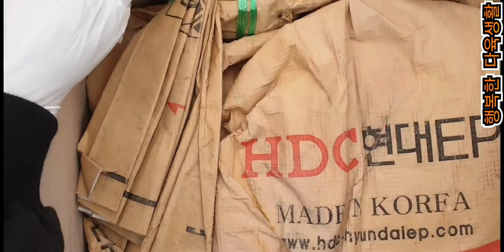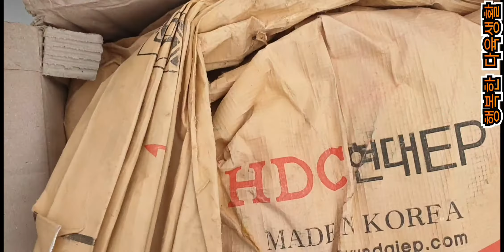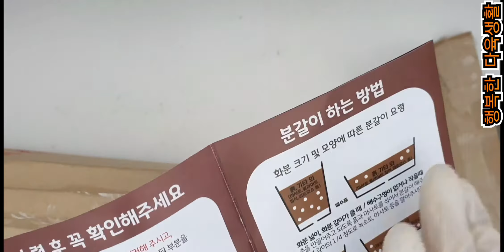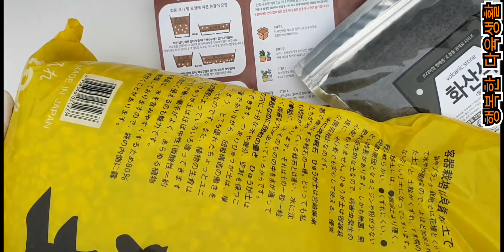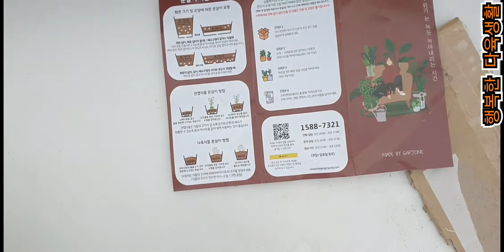옥상 언박싱과 이모저모~~^^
행복한 다육생활 소소한 다육일기~~~♡